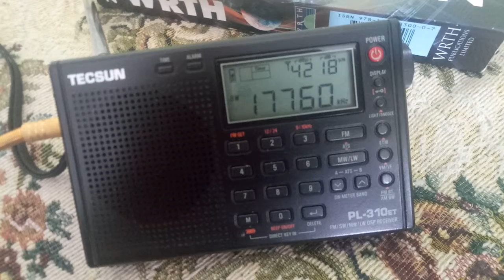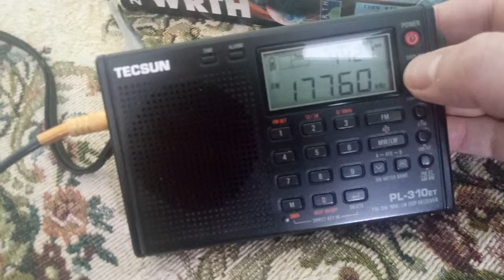Amateur Radio Today (SARL) 17760 kHz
250 kW Meyerton/Guateng, South Africa
QTH: Northwestern Siberia of Russia
2019/03/10